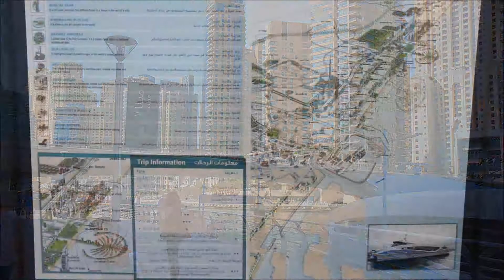Marina Bay Cruise - Dubai